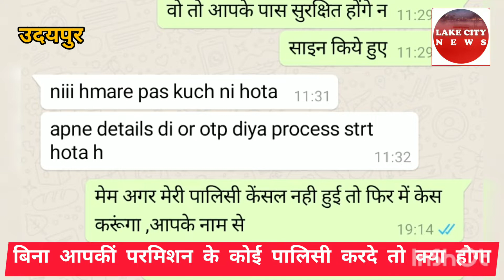बजाज फाइनेंस ने बिना परमिशन के कर दी पालिसी ,फिर देखिए क्या हुआ bajaj finance fruad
उदयपुर में बजाज फाइनेंस ने बिना परमिशन के एक परिवादी की पालिसी करदी,  जिसके तहत वकील नरेंद्र कुमार जोशी द्वारा नोटिस के बाद परिवादी के पैसे पुनः खाते में किये स्थानांतरण ।